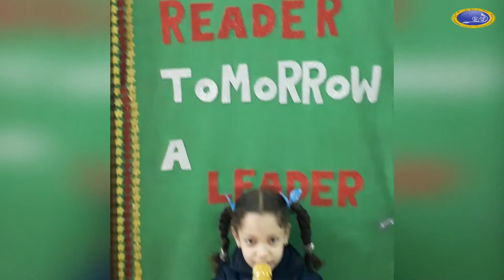EL BUkhary Azhari Language School